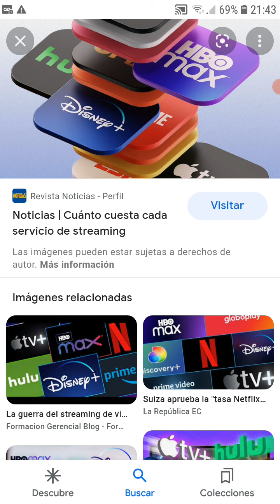Especial: Ya murio el entretenimiento.